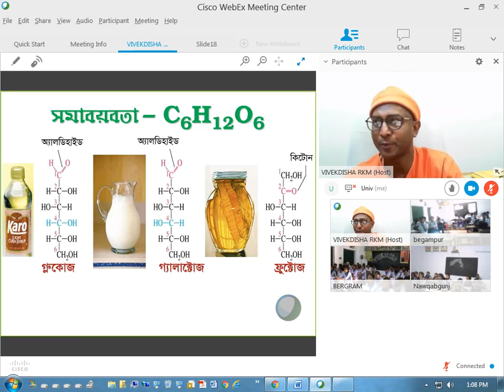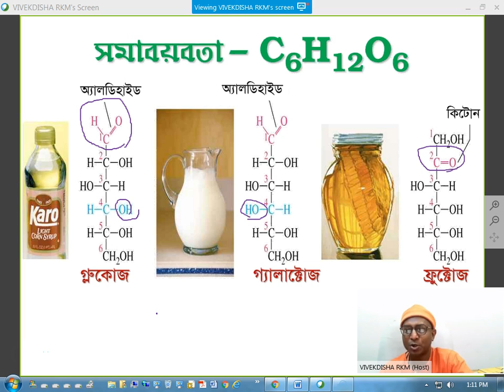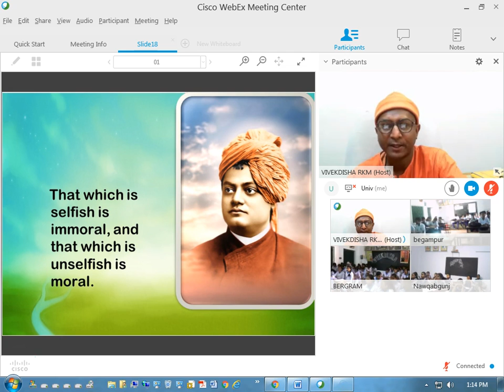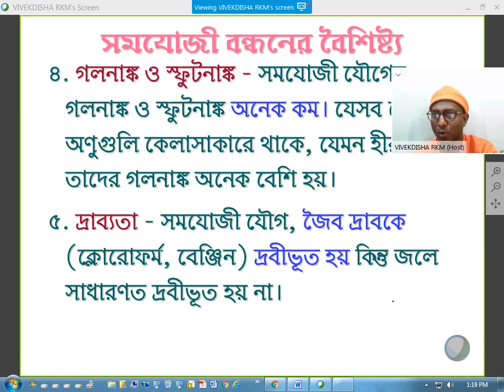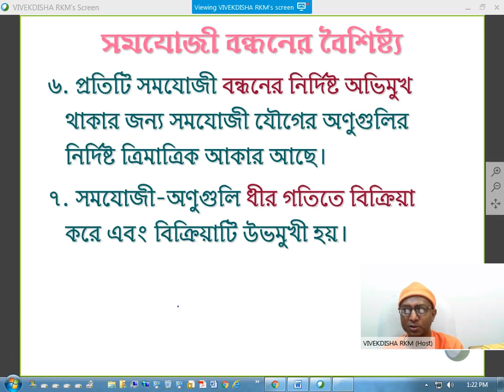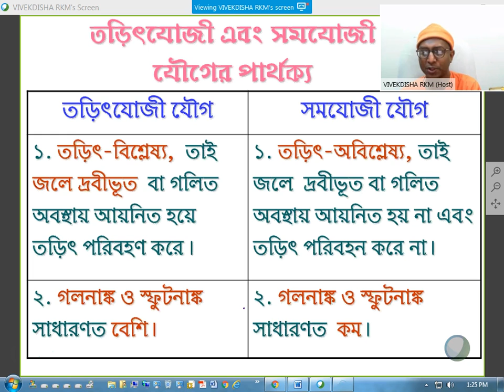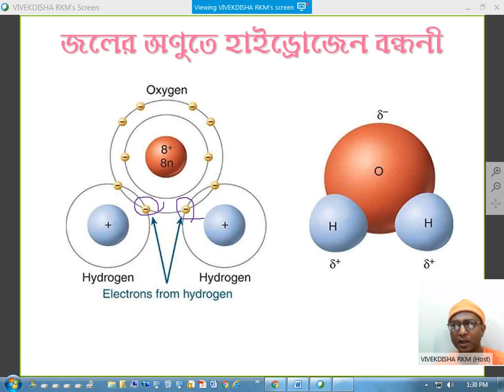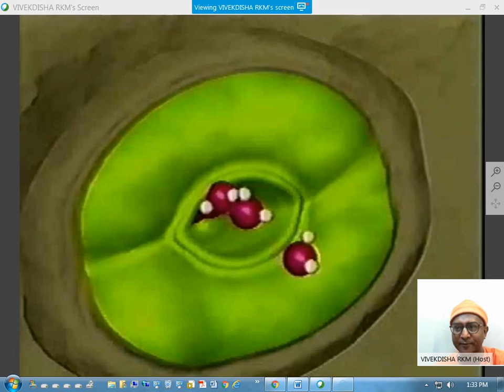সমযোজী বন্ধন ২য় ভাগ দশম শ্রেণির জন্য Chemical Bonding Part 2 for class 10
দশম শ্রেণির জন্য বিবেকদিশা অনলাইন ক্লাসে আলোচিত বিষয় ‘সমযোজী বন্ধন’।
The topic ‘Chemical Bonding’ was discussed in Bangla for class 10 students in VIVEKDISHA online class.